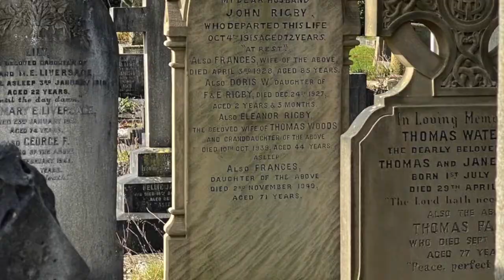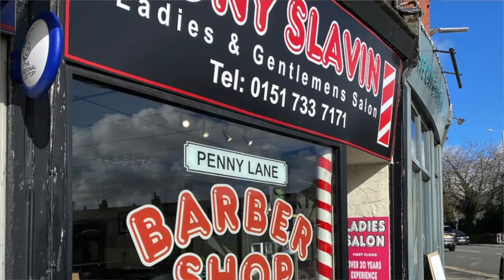Hudson River Voices: Beatles Part 2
Andrew Klima, singer & pianist

Blackbird

Blackbird singing in the dead of night
Take these broken wings and learn to fly
You were only waiting for this moment to arise

Take these sunken eyes and learn to see
You were only waiting for this moment to be free

Black bird fly, black bird fly
Into the light of the dark black night

Eleanor Rigby

Ah, look at all the lonely people, Ah, look at all the lonely people.

Eleanor Rigby picks up the rice in the church where a wedding has been
Waits at the window, wearing the face that she keeps in a jar by the door

All the lonely people Where do they all come from?
All the lonely people Where do they all belong?

Father McKenzie writing the words of a sermon that no one will hear
Look at him working, darning his socks in the night when there's nobody there
What does he care?

Eleanor Rigby died in the church and was buried along with her name
Nobody came
Father McKenzie wiping the dirt from his hands as he walks from the grave
No one was saved

All the lonely people
(Ah, look at all the lonely people)
Where do they all come from?
Where do they all belong?
Hello, Goodbye!

You say yes, I say no, You say stop and I say go go go, oh no
You say goodbye and I say hello, Hello hello.
I don't know why you say goodbye, I say hello, Hello hello.
I don't know why you say goodbye, I say hello

I say high, you say low
You say why and I say I don't know, oh no
You say goodbye and I say hello
(Hello goodbye hello goodbye) Hello hello
(Hello goodbye) I don't know why you say goodbye, I say hello
(Hello goodbye) I don't know why you say goodbye
(Hello goodbye) I say hello/goodbye

Why why why why why why do you say goodbye goodbye, oh no?

You say yes (I say yes) I say no (But I may mean no)
You say stop (I can stay) and I say go go go (Till it's time to go), oh, Oh no.
I don't know why you say goodbye, I say hello hello.

Hela heba helloa
Hela heba helloa!

Penny Lane

In Penny Lane there is a barber showing photographs
Of every head he's had the pleasure to have known
And all the people that come and go
Stop and say hello

On the corner is a banker with a motorcar
The little children laugh at him behind his back
And the banker never wears a mac
In the pouring rain, very strange

Penny Lane is in my ears and in my eyes
There beneath the blue suburban skies
I sit, and meanwhile back

In Penny Lane there is a fireman with an hourglass
And in his pocket is a portrait of the queen
He likes to keep his fire engine clean
It's a clean machine

A four of fish and finger pies
In summer, meanwhile back

Behind the shelter in the middle of a roundabout
The pretty nurse is selling poppies from a tray
And though she feels as if she's in a play
She is anyway

In Penny Lane the barber shaves another customer
We see the banker sitting waiting for a trim
And then the fireman rushes in
From the pouring rain, very strange

Penny Lane